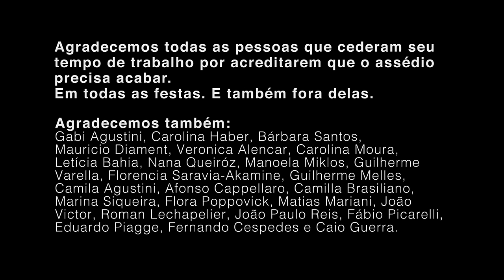O novo hit do Carnaval: Se você Quiser, com Bruna Caram e Chico César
Já faz tempo que o nosso Carnaval tá precisando de um hit novo! Por que "cair na farra é uma delícia, mas se for na marra, é caso de polícia"! A gente já desenhou, mas a Bruna Caram, o Chico César e a Anna Tréa (violões e a percussão) agora nos ajudam a cantar essa mensagem por um CarnavalSemAssédio nessa marchinha deliciosa composta por Pedro Abramovay e Gustavo Moura!

Compartilhe, passe pros amigos e, se vir uma cena de assédio, chame a turma e interfira! Neste Carnaval, homem se comporta, UmaMinaAjudaAOutra e todo mundo curte a folia em liberdade e segurança!

Está gostando da nossa campanha de Carnaval? Assine AzMina e nos ajude a fazer ainda mais!

Agradecimentos a todas e todos os envolvidos: Bruna Caram e Chico César (Voz), Anna Tréa (Violões e Percussão Vocal e Corporal), Paula Sacchetta e Helena Guerra (Fotografia), Carolina Sugiyama (Edição de Vídeo), Lilla Stipp (Captação de Áudio e Mixagem),  Michael Ruzitschka (Captação de Áudio e Produção Musical) e Aline Barros (Legendas)